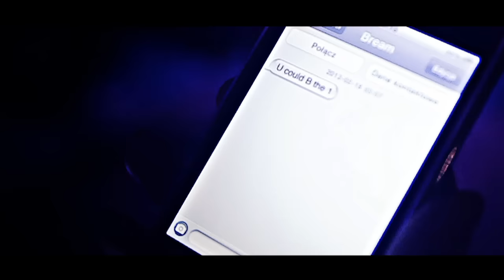Bream & Blinders - You Could Be The One (Official Video)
Thanks to DJ Bream's great talent, the song is able to compete with the biggest music stars.
Step by step, the young Polish producer found his way in the new electro scene and is now considered as the new rising talent to follow.

His ability of adapting his show to the public and of always finding the good sounds won over professionals.

Just like Sandy Vee, the famous French producer, Bream is able to produce both the future electro hit as a progressive deep house track.

"You Could Be The One" is a good example of Bream's massive potential.